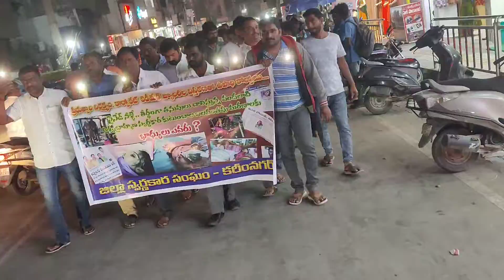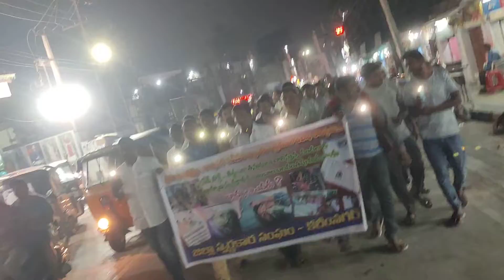కరీంనగర్ లో విశ్వకర్మల ఆత్మ హత్యలను నిరసిస్తూ llఅమరలకు నివాళి l కాండిల్‌ ర్యాలీ Dharani tvnews